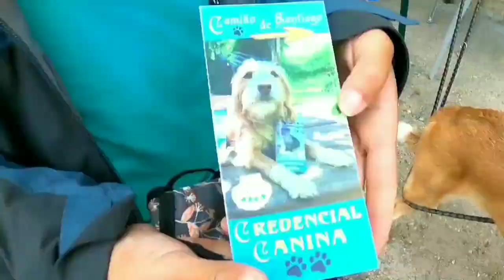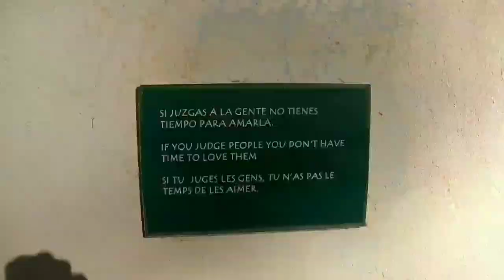Camino De Santiago: week 3